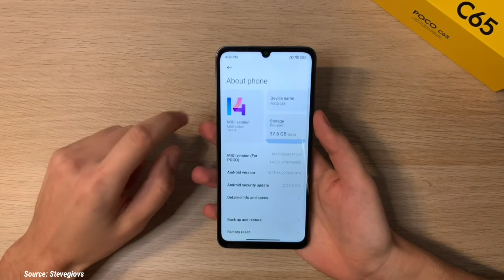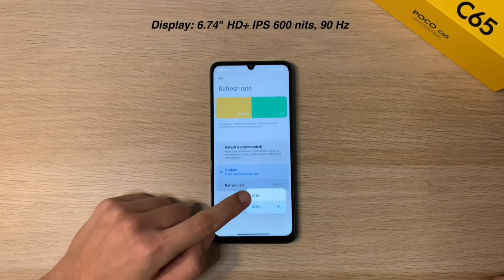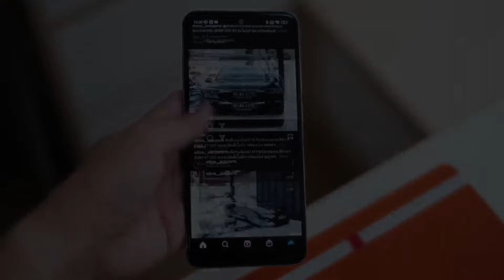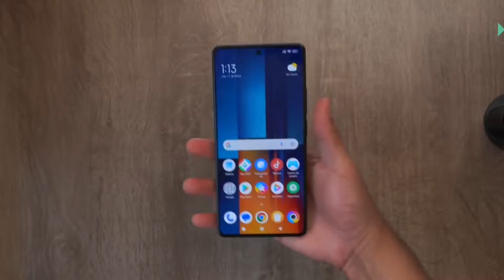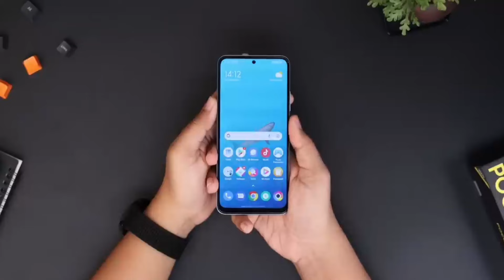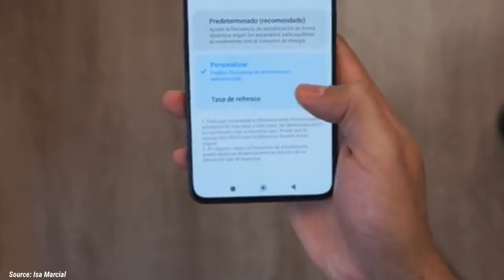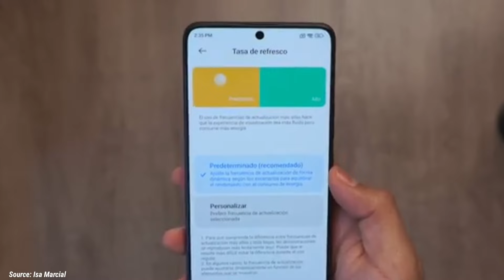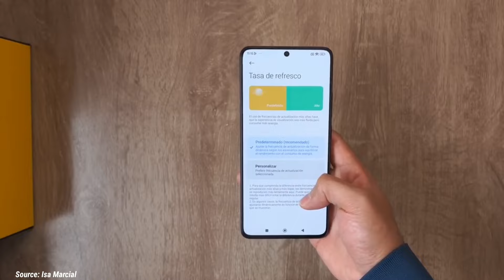Mulai 1 Jutaan! 6 HP POCO TERBAIK DITAHUN 2024